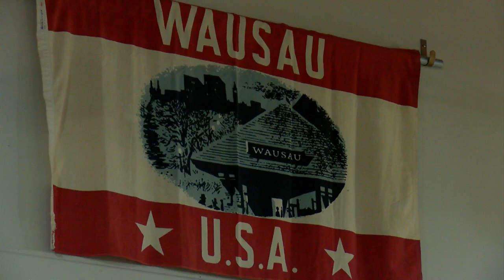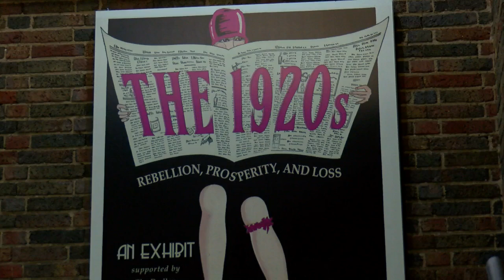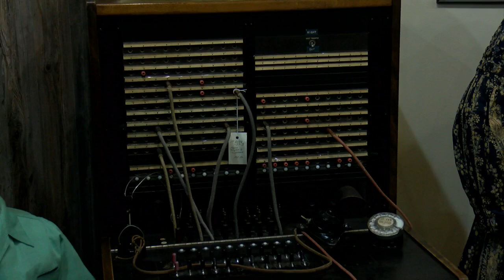Historical society announcing new expansion